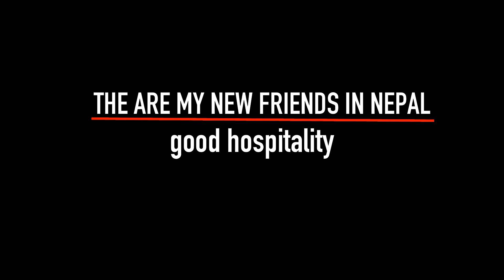How does Nepali treat Indian tourists ? good hospitality .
in this video\bohut achcha log hai Nepal me .mene kuch dost banaye nepal me.

I am moti mondal.me ak part time solo travel er hu.or me Kuch naya dekhaneki koushis karta hu vlogging karke.or me Sara video Hindi me banata hu.ummid he ke app logoko pasand aayega.  Thank you so much.

1moti mondal indian
2moti mondal
3indian
4vlogging
5solo traveler
6solo traveler india
7travel with job
8adventure travel
9travel series in hindi
10travel the world
11traveling
12travel video
13budget travele
14travel vlog
15holiday
16vacation
17hindi travel video
18hindi video
19travel vlog channel in hindi
20motimondalindian
21How do Nepali treat Indian tourists?
22 good hospitality